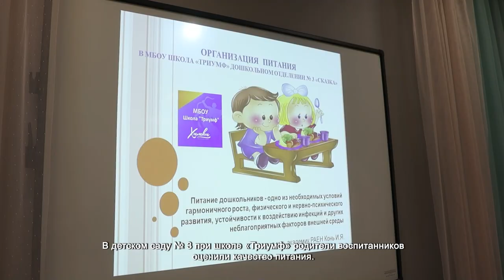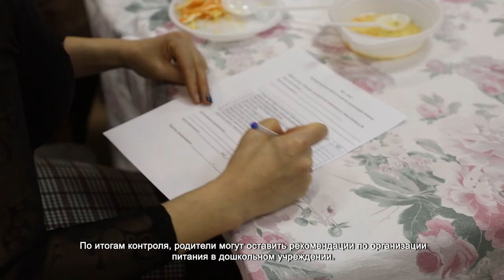ЧЕМ КОРМЯТ ВОСПИТАННИКОВ ДЕТСКОГО САДА №3 ШКОЛЫ «ТРИУМФ»